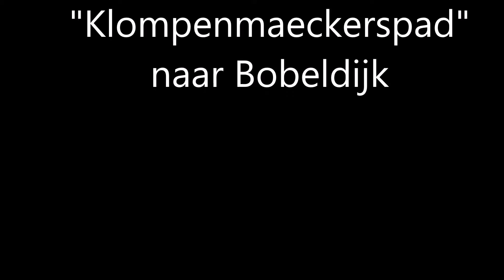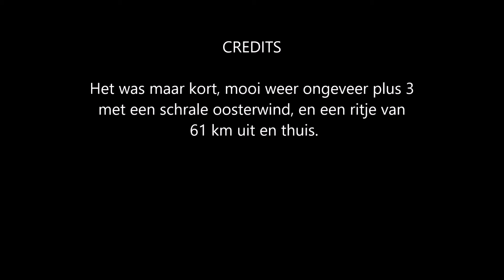Klompenmaeckerspad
Klompenmaeckerspad een landelijke verbinding tussen Berkhout en Bobeldijk voor wandelaars en fietsers.